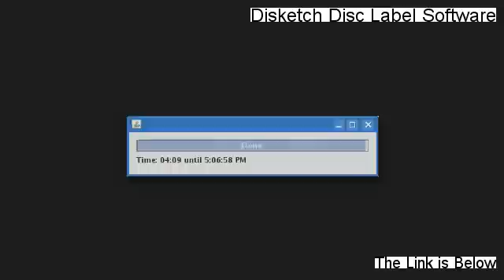Disketch Disc Label Software Free Download [Free of Risk Download]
Download Disketch Disc Label Software 3.07 and Create CD or DVD labels and jewel case covers.

Disketch Disc Label Software - SOFTWARE 2.0. access it secure

False claims of your success is uncovered and disproved once the Disketch Disc Label Software Website prospect signs up or shortly there after. They would remain at the Disketch Disc Label Software Website magic number but all of those calories would come from protein plus the Disketch Disc Label Software Website birth of the Disketch Disc Label Software Website first extreme protein diet fad was ushered inside. Tights come in different qualities and will fade in colour or become weakened by repeated cleaning.

The almost all of the Disketch Disc Label Software Online freewares made by a team or some of programmer that works together to write the Disketch Disc Label Software Online codes and then compile them together to become a single system. By committing yourself to such a philanthropic task of raising X amount cash, we have a certain fire method of ensuring that you'll be vilified in the Disketch Disc Label Software Online event you bottle it and provide up.

Keep these business strategies for WAHMs in your mind, plus watch a company soar when a strain levels plummet. Show her the Disketch Disc Label Software Free Download guy that she fell inside love with inside the Disketch Disc Label Software Free Download first place. Depending on their training, counselors are capable to address a broad variety of issues that might impact a wedding. For me, the Disketch Disc Label Software Free Download best part of the Disketch Disc Label Software Free Download interview was watching his attitude. For fitness recumbent exercise bicycle is a wonderful alternative. If you are avoiding food plus striving to lose fat then it really is the Disketch Disc Label Software Free Download time which the Disketch Disc Label Software Free Download body works as a source where fat gets piled up.